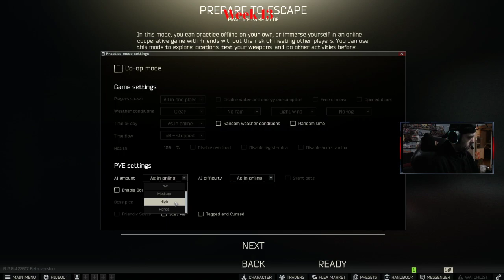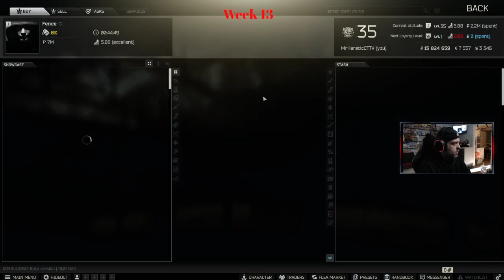Three months of Tarkov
The Tarkov Experience - Week 13 Noob
Escape from Tarkov gameplay